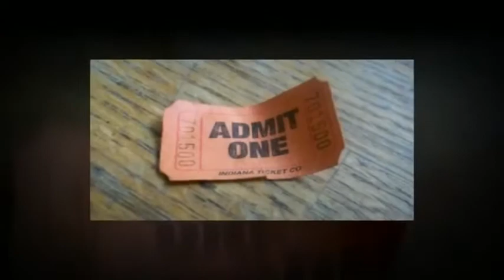TIFF 2013 Film Review: BLUE RUIN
My review of Jeremy Saulnier's film "Blue Ruin" starring Macon Blair as Dwight, a homeless vagrant bent on revenge.